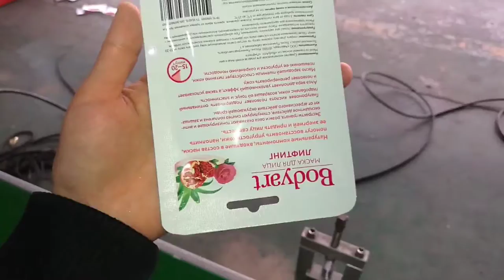Automatic Beauty face masks cutting folding filling packing machine sold to Russia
Machine application:
Suitable for auto making and packing the non woven sheets mask into the pouch. mask sheets can be 1 layer or 2 layers or 3 layers.
Machine Function:
Non woven Roll unwinding →Die-cutting→eye&lips wastes collected into a tank→scrap rewinding→1st Fold→2nd Fold→3rd Fold→packing Film Roll unwinding→make bag(3 sides sealed) or loading the Pre-made bags to the machine hopper directly→ Notch punching→mask inserting to the Bag(4th Fold)→Fill liquid→Exhaust→Bag Top side Sealing→Embossing Lot No.→Output by robot arms→Leak Test
Machine parameter:
Bag size:  Length(90～200)mm × Width(80～180) mm
Pouch materials:  Heat sealable PET, OPP, BOPP /AL/ PE, CPP, Paper  laminate film.
Mask sheet material:  35~80 g/㎡ Spun lace  Non-woven/100% bamboo non woven/100% nature cotton/Tencel/ loycell/384 silk fiber/Pearlized film/100% polypropylene etc.
Die-cut(Mask shape size): Custom-made
Non woven roll Diameter: Max O.D Φ 1000 mm ,  Core I.D Φ  76.2 mm
Unfold Mask size: Length (230~260)mm x width( 230~260)mm
Mask Folding way:   On request(standard offer is 2 & 3 folds)
Packing speed:  50-60 bags/min.
Liquid range:  Essence Fluid 0-58 ml, precision ±0.5%,the coefficient of viscosity should under the 20000 cp
Filling nozzel:   1 nozzel
Noise:   70 dB(A)
Voltage: 3 phases  380V  50/60Hz
Installed power:  AC 21Kw
Machine finishing: Stainless Steel
Control panel: Colour touch-screen(Language On request)
Air consumption:  1.5m³/min
Air supply:  0.6-1.0 MPa
Machine weight:  About 5000 Kgs
Machine size:  L6080mm×W4140mm×H2200mm